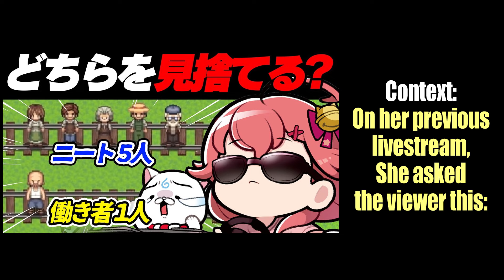Mikochi Couldn't Win The Fights Against 10 Billion 35Ps in Soul Calibur VI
The fated battles between Mikochi and the traitorous Mikopis who threw her under the train rail for 10 billion yen.

Source:
【 ソウルキャリバーⅥ 】今宵もやべー奴らとキャラクリ大会でボコボコだにぇ‼【ホロライブ/さくらみこ】